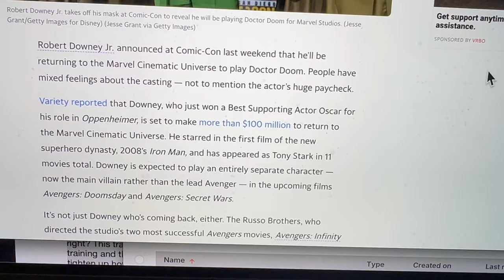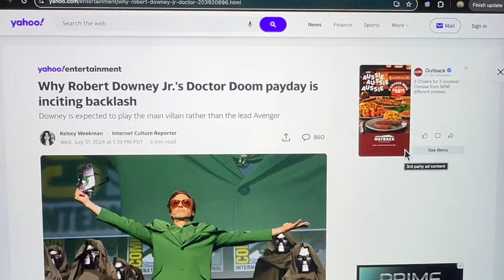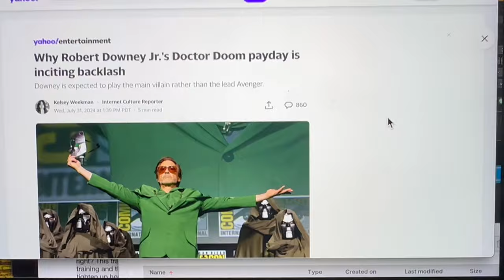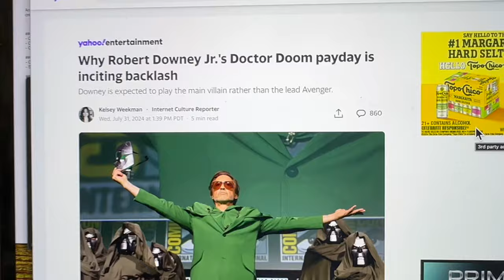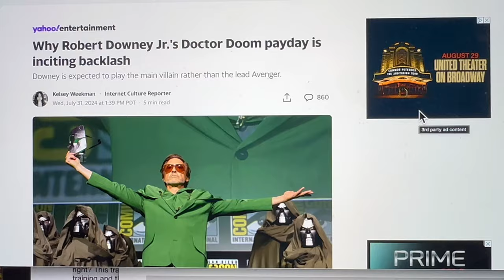$100MIL for DR DOOM? Why Robert Downey Jr Deserves it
Robert Downey Jr. is getting paid $100 MILLION to play Dr. Doom in the 2 upcoming Avengers movies... but is he worth it???  Yes, and here's why...